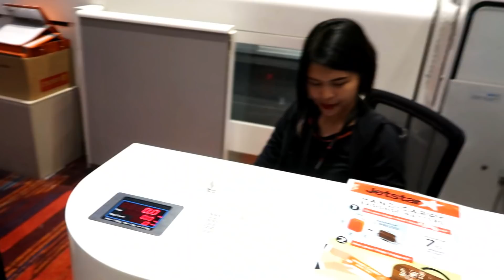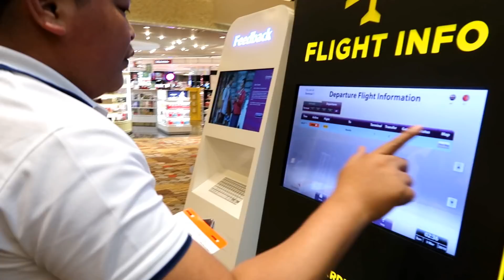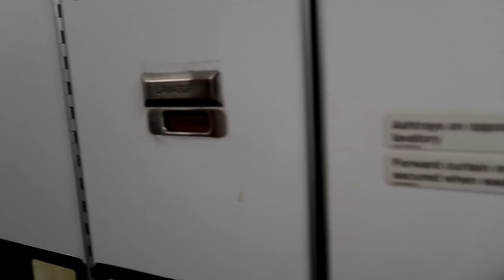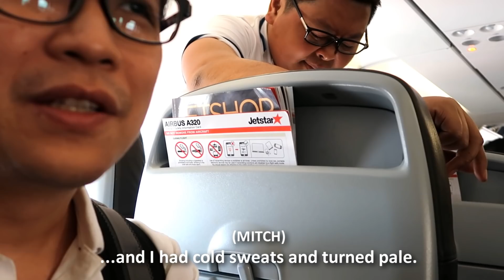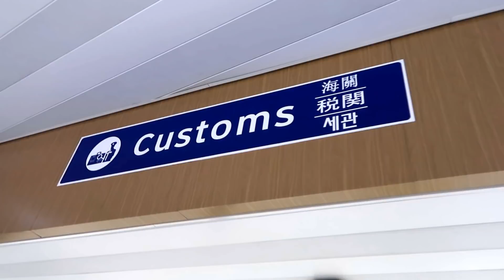INFLIGHT AIR SICKNESS | Jetstar Asia A320 from Singapore to Manila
Flying back to Manila from Singapore Changi Airport aboard Jetstar Asia's A320 aircraft... with an incident of air sickness!

RAFFLE QUESTION:
What is the name of the flight steward who attended to me when I didn’t feel well during the flight?